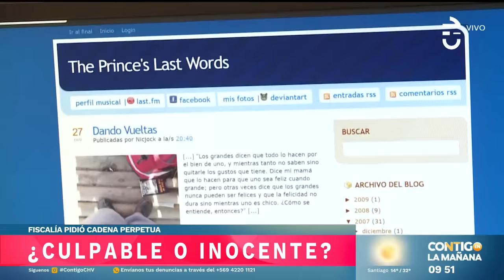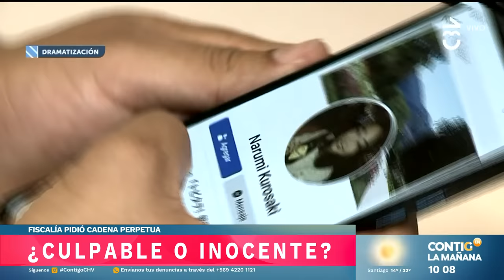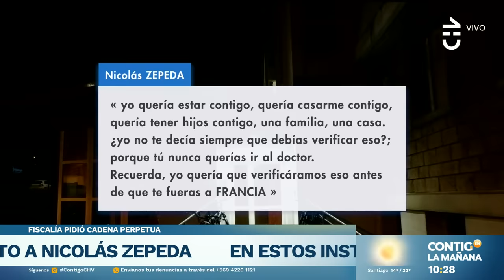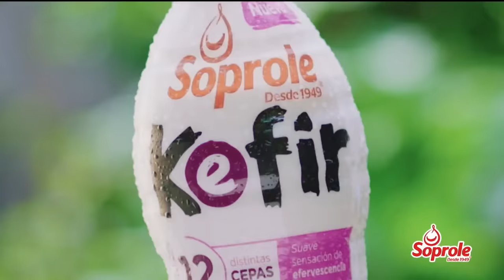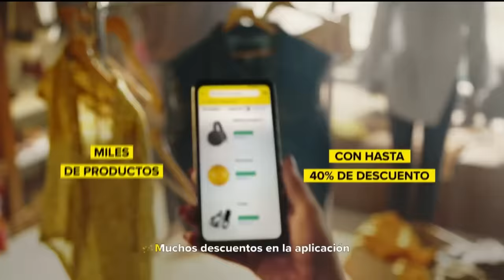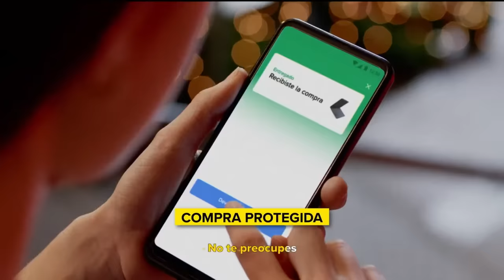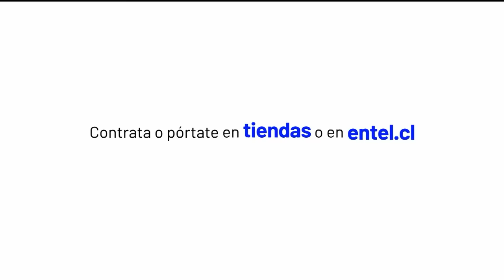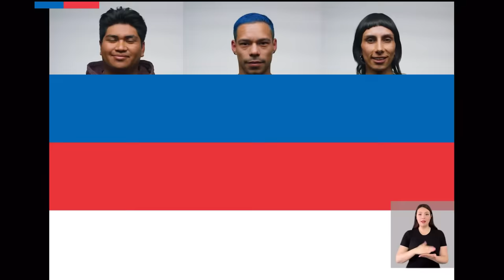SENTENCIA Nicolás Zepeda - Caso Narumi Kurosaki EN VIVO🔴| Contigo en La Mañana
Tras un nuevo juicio con nuevos antecedentes y sin una confesión del chileno, los tribunales de justicia de Francia dieron veredicto de 28 años de cárcel para Nicolás Zepeda.

El chileno fue declarado culpable de la desaparición de la joven japonesa Narumi Kurosaki en la ciudad de Besanzón.